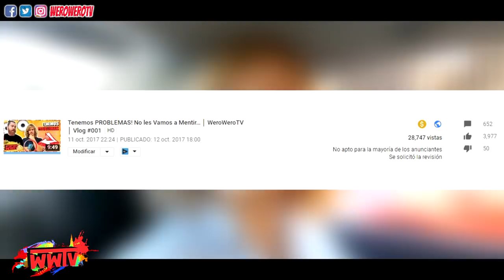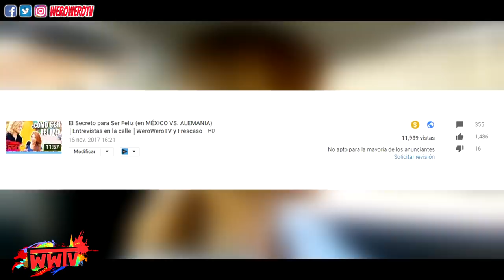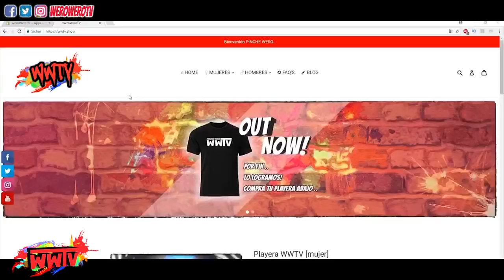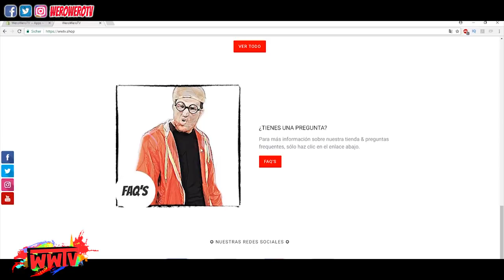POR FIN Ha Llegado el Día! *Qué Emoción!* | Vlog #005 | WeroWeroTV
Por fin ha llegado el día! Trabajamos mucho tiempo en este proyecto y por fin lo podemos estrenar! Después de meses de anunciarlo por fin podemos presentarles nuestra tiena online con nuestras playeras. En este vlog les mostramos como tomamos los últimos pasos para acabar nuestro proyecto. Jaja qué emoción :D

Un abrazo desde Alemania y México pinches weros :)

WeroWeroTV // WWTV

0:00 Indie Fun Party
0:11 Different Heaven - OMG
0:20 Indie Fun Party
0:51 Ska Punk Fun
0:59 Energetic Upbeat Indie Rock
2:27 Hip-Hop
3:21 Happy Rock
3:58 Ska Punk Fun
4:39 Upbeat Indie Rock
5:03 FEWZ - Sixteen
6:36 Silent Partner - Cockpit
7:41 FEWZ - Bubbles